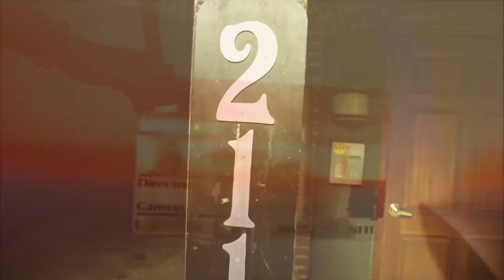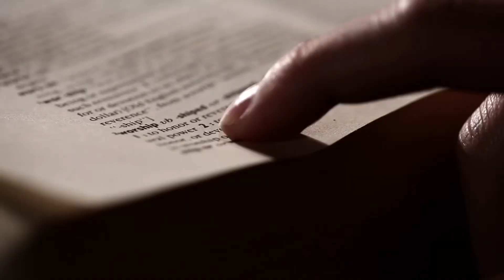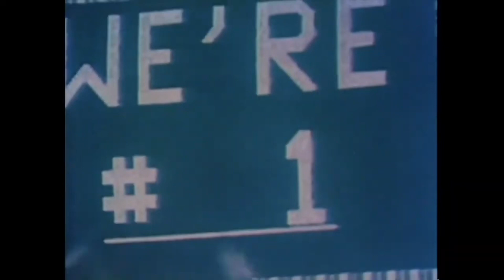May 20, 2023